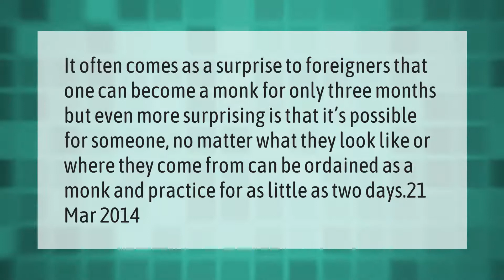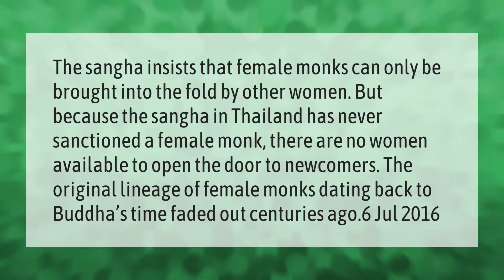How hard is it to become a monk?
00:00 - How hard is it to become a monk?
00:36 - Can I be a monk for a month?
01:04 - Can a girl become a monk?

Laura S. Harris (2021, April 26.) How hard is it to become a monk?
    AskAbout.video/articles/How-hard-is-it-to-become-a-monk-240882